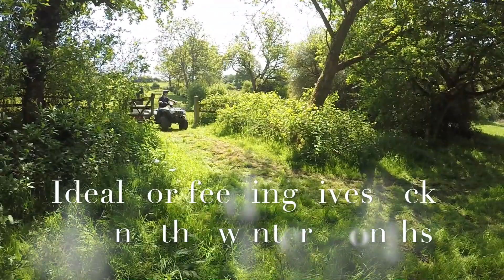The Beaty Bale Transporter - JBBT trailers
JBBT Trailers - BBT

The BBT is an ATV multi-tool trailer - which can be used to transport large round and square bales and also as a hydraulic tipping trailer.

Our products are  protected with a world Patent